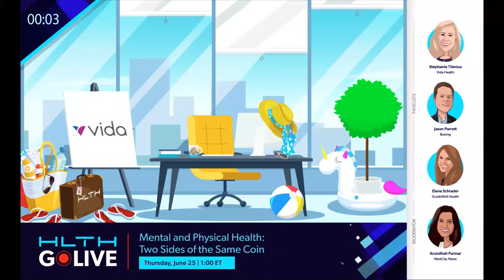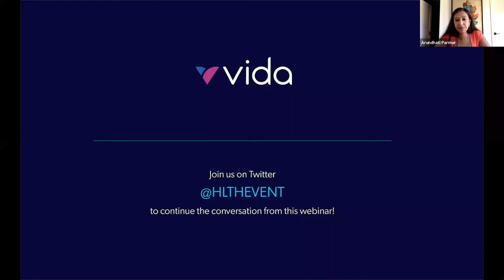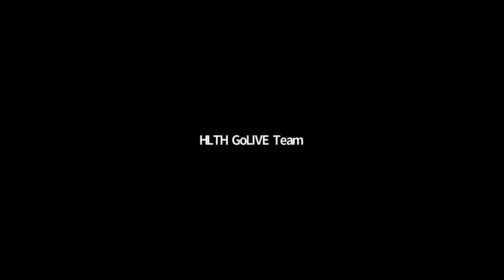GoLIVE Webinar: Mental and Physical Health: Two Sides of the Same Coin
6 in 10 US adults have a chronic condition. This statistic is well known and shocking enough on its own. What’s not as well known is that every chronic condition is also a mental health condition. Sometimes stress, depression or anxiety causes health problems. Other times they just make them worse. In every case, though, treating both the body and the mind is the only way to break this cycle of declining health.

We need to address the factors that contribute to the gap in mental healthcare, including stigma, lack of access, and a reactive, medicine-based healthcare system. With the availability of technologies, reimbursement reform, and employer engagement, we now have the tools we need to treat the whole patient.